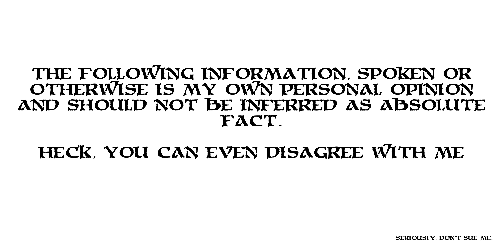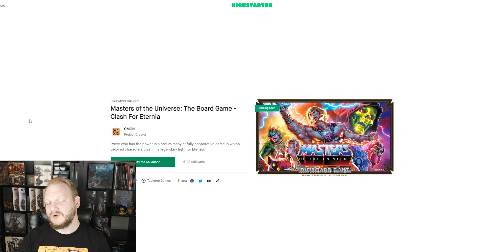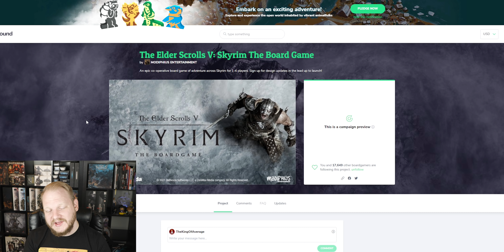Top 5 MOST ANTICIPATED Campaigns Still Coming in 2021!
The year isn't over yet and there's still some hugely exciting campaigns coming up that you might want to know are coming. Best to be prepared!

0:00 Gamework Create
0:13 Introduction
0:48 Thank you Patreon members and supporters(Rockstars)
1:42 Masters of the Universe: Clash for Eternia (CMON edition)
3:23 Elder Scrolls V: Skyrim Board Game
4:35 Mortal Kombat: The Miniatures Game
5:59 Harakiri
7:03 Celestial (new logo)
8:41 Share your thoughts, What are your most anticipated campaigns/board games coming up?
9:25 GameWorks Create Channel Partner -- Queue Outro